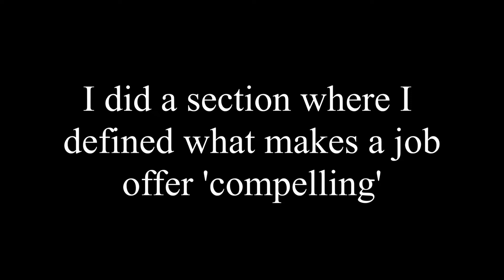I quit my job to move to Vancouver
I am moving to Vancouver!

It's an exciting time but also scary, daunting, and crazy.

But the first and possibly the worst part so far: quitting my great job!

This video announces that me and my family are leaving Brisbane, Queensland Australia and moving to Vancouver, British Columbia, Canada.

I also explain the difficulty in resigning my job, the challenges I had, why it felt hard to quit, and how I approached handing in my resignation so that I could maintain the good positive work relationships.